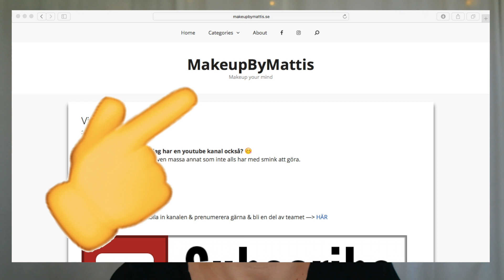Chit chat - Get ready with me- First impression ish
Äntligen är jag här med en liten smink video. Vet att den blev lite längre än vad jag brukar men jag hoppas ni har tålamod att kolla på hela videon! 😍

Produkter i videon:
- Primer:

-Loreal la Palette glam ( Hittar den ej.)

- Läppar:
Anastasia liquid lipstick pure hollywood

Glöm inte att kolla in Göteborg's vloggarena: 👇🏻

💁🏼Mathias Linderdahl
💁🏼Makeupartist
💁🏼Bor i Stockholm
💁🏼Född 1991
💁🏼Skönhetsbloggare
💁🏼Blondii
💁🏼Kommer från Dalarna

Övrigt:
Jag filmar med Samsung NX30 och redigerar i iMovie.